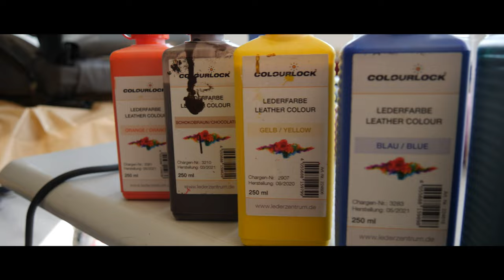Comment rénover un cuir : se former à un véritable savoir-faire en detailing.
Découvrez notre parcours complet et technique pour se former à la rénovation du cuir et des plastiques automobiles avec les produits Colourlock. Grâce à cette formation cuir, développez un véritable savoir-faire haut de gamme pour proposer à vos clients.

Parcours de 5 jours, 35h, financements possibles via Opco, Faf et Pole Emploi.

Depuis Mars 2022, nous sommes le seul Centre de Formation qui dispose d'une certification officielle et reconnue par FRANCE COMPETENCES.

FORMATION DETAILING est un organisme de formation professionnelle situé à Trappes - Elancourt dans le 78, juste en face du Circuit Jean-Pierre JP Beltoise.

Nous proposons des parcours sur-mesure de formation professionnelle afin que vous puissiez développer votre activité de préparateur esthétique automobile / detailer auto en toute sérénité  avec :

✅ Modules Techniques du Valeting et Detailing
✅ Modules Commerciaux, Marketing et Référencement
✅ Modules Spécifiques, Audit et Consulting en detailing
✅ Accompagnement total dans la création de votre centre de detailing (sur plusieurs mois)